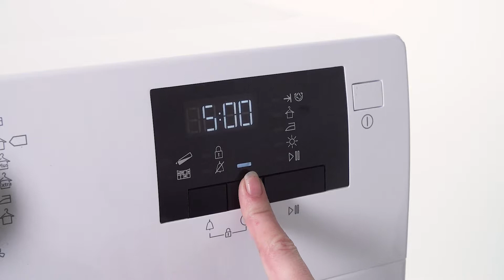Beko DPY8405GXHB2 Tørketrommel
Videoens undertekster:
Med denne kondenstørketrommelen kan du stole på at tøyet blir tørket skånsomt, men usedvanlig effektivt. Maskinen har nemlig en spesielt utviklet skånetrommel og løftere som tromler tøyet på en slik måte at strukturen og kvaliteten bevares. Maskinen er utstyrt med sensorstyrt tørking. Det betyr at så snart tøyet er tørt, registreres det av sensorene, og programmet avsluttes automatisk. På den måten unngår du å overtørke tøyet, og samtidig sparer du tid og ikke minst energi. Maskinen har en innebygd varmepumpe som er utviklet for å resirkulere den oppvarmede luften, slik at maskinen ikke bruker på langt nær så mye energi på å tørke tøyet som vanlige tørketromler. Dermed holdes strømforbruket nede, og strømregningen din også. Vil du time tørkingen slik at programmet avsluttes når du kommer hjem, så kan du velge å utsette starttidspunktet. Da kan du ta tøyet ut av maskinen med en gang maskinen er ferdig, og unngå at det ligger og blir krøllete i maskinen.  Og hvis du ikke rekker å ta tøyet ut av maskinen, kan du slå på antikrøllfunksjonen. Da sørger maskinen for at trommelen går og forhindrer at tøyet blir liggende i ro for lenge og dermed blir krøllete. Som en ekstra bonus kan dere som har små nysgjerrige fingre i familien glede dere over at maskinen har barnelås, som forhindrer enhver endring av det valgte programmet.